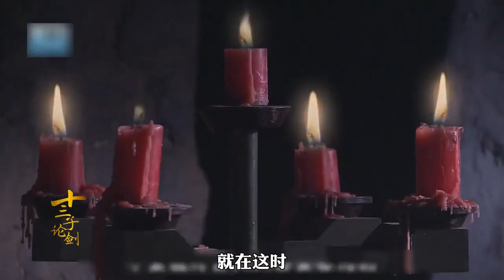第14集|宋问草竟是铁鞋大盗，为了盗取瀚海玉佛！经典影视